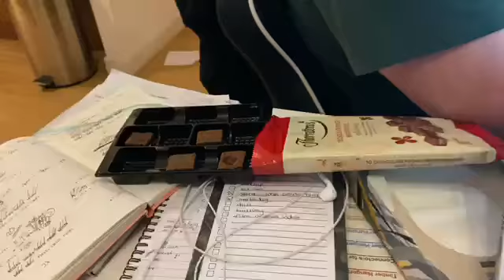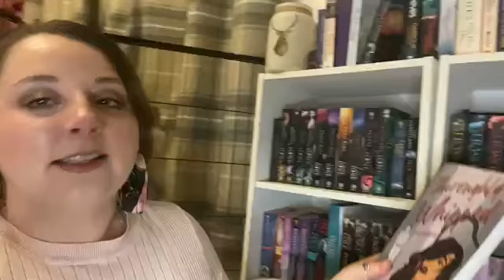Weekend Vlog: I fell down a manhole and other adventures...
Hey Everyone and welcome to another vlog with the merry band of beasts!